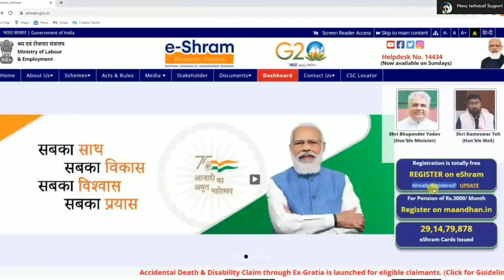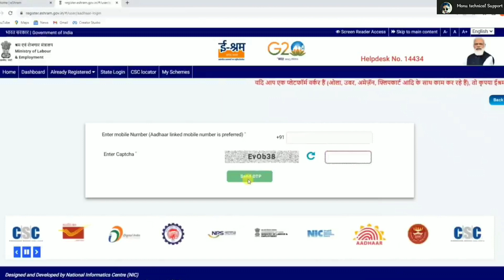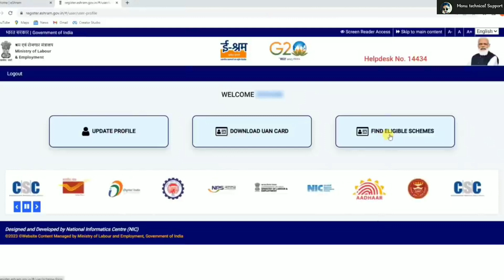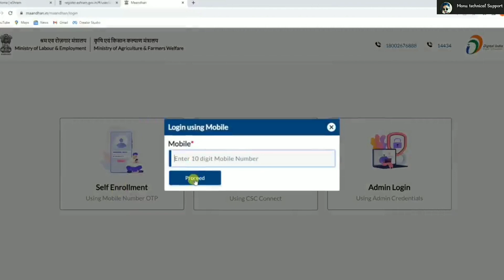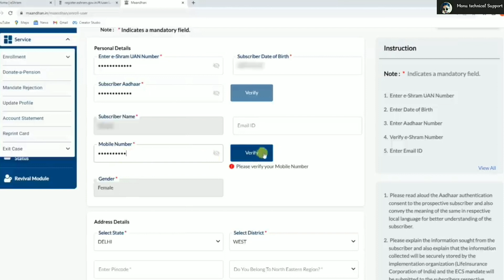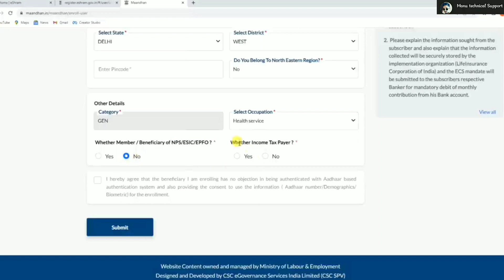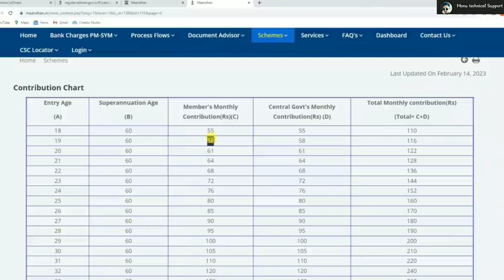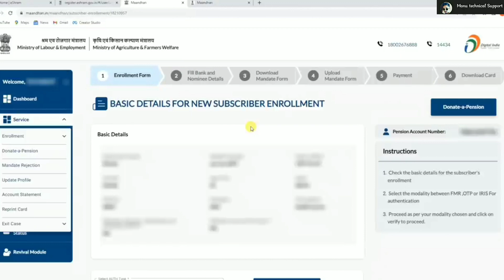e-Shram Card se Govt Card Banao ₹3000/- Mahina milega | New Government Scheme Apply online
MONU TECHNICAL SUPPORT
                   (IMPORTANT)

Video Full Watching 📺 Please everyone one
Friends please full support and helps
From - MONU KASHYAP
Living in:- INDIA
 State:- UP Distick:- BADAUN
  THANKS THANKS THANKS THANKS